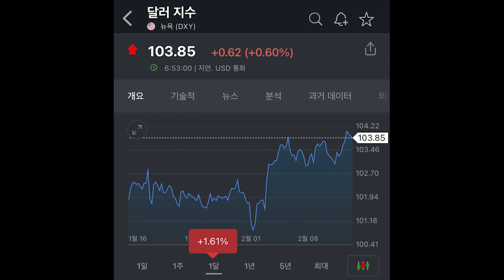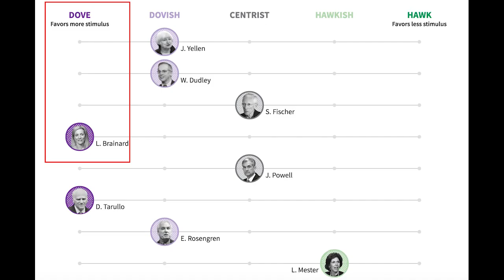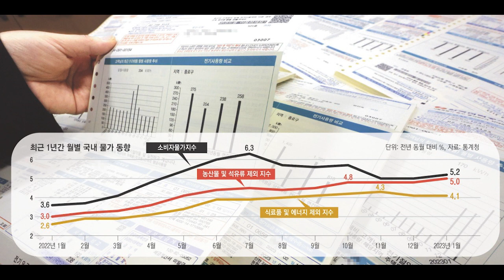골드만삭스가 K-은행주 적극 매수하라는 이유